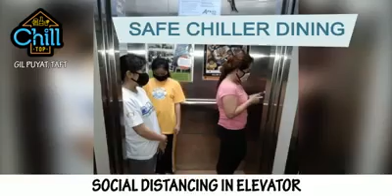CHILL TOP GIL PUYAT SAFETY VIDEO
We make sure that all our Chillers are safe and healthy in their every visit at Chill Top Gil Puyat! We ensure that all safety protocols are strictly observed at ALL TIMES! Lets all have a safe and amazing Chill dining experience at the TOP!!